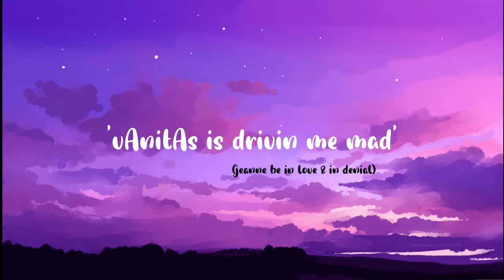Vanitas x Jeanne! [Part I]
Suffering from lack of Vanitas no Carte this week? Here's the first part of the recap episode when Jeanne and Vanitas had a date. It was so sweet we need more!